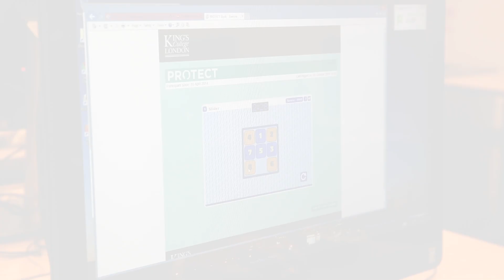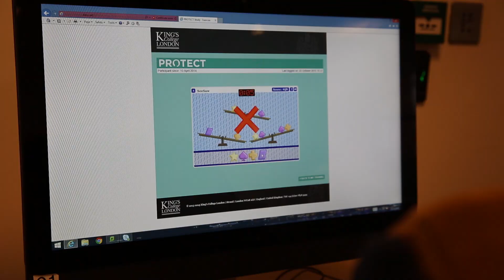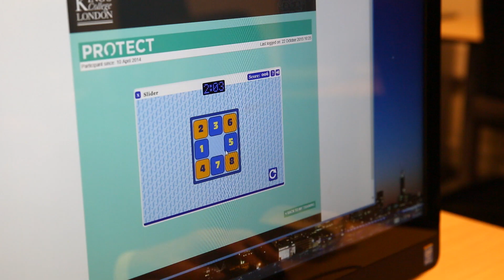The research behind brain training - Alzheimer's Society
Find out more about an Alzheimer’s Society study that is looking at whether online brain training games can improve memory and thinking abilities for people over 50.

You can try a demonstration of one of the games used in brain training

If you are over 50 years old and do not have a diagnosis of dementia, you can take part in the brain training study by signing up via the study’s homepage